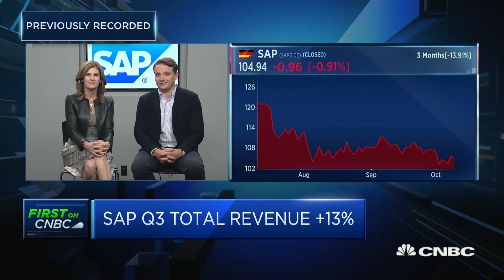Full interview: SAP's new co-CEOs | Full Interviews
SAP Co-CEOs Jennifer Morgan and Christian Klein join CNBC's Capital Connection to discuss the company's leadership transition, cloud business and the path ahead for the firm.